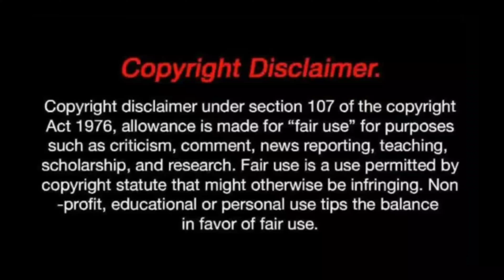Gaddi Adhura Pothe ( Village Duty ) Comedy Video || Village talent show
©NOTE:- Some images, music's, videos, graphics are shown in this video may be copyrighted to respected owners, mine.

Plz contact my gmail.

Background music_free music

Comedy
Funny
2020

cameraman/director : AKHIL, appu

  editor : AKHIL